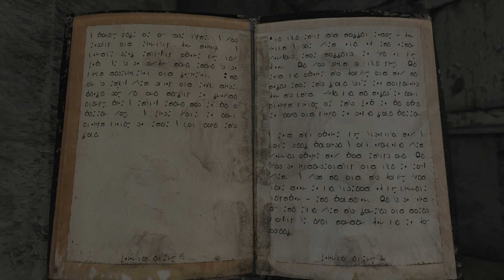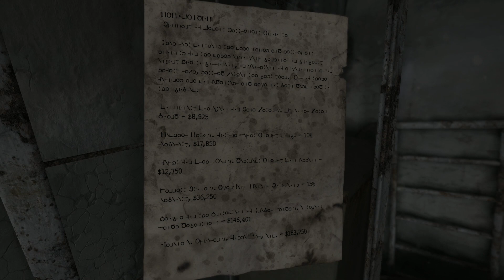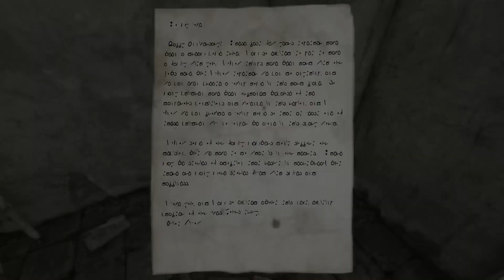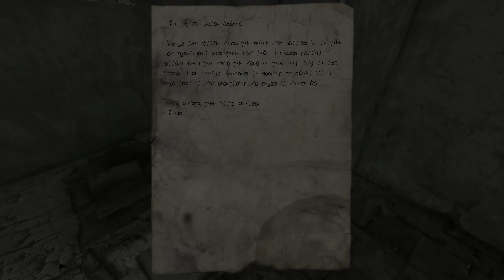Homesick прохождение #1 [Гнусавый Let's Play] Один дома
Homesick атмосферная инди игра, в которой нам предстоит самостоятельно узнать, кто мы есть.

Это первая игра студии Lucky Pause.
Единственный способ поддержать разработчиков в их деле - это купить игру. Уверен, они нас порадуют своими новыми шедеврами.